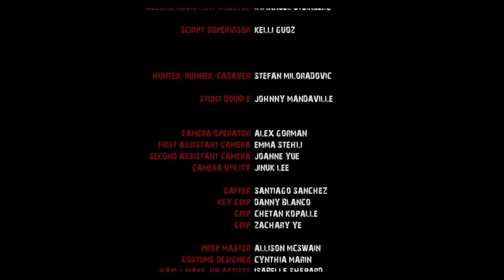10 Vipers silent short film